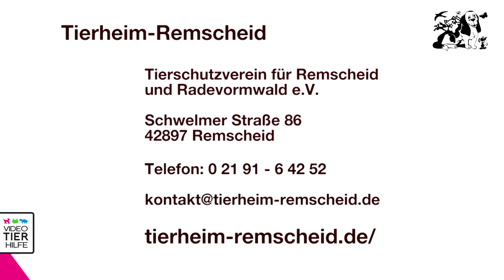VERMITTELT - Prachtkerl Sam möchte Dich kennenlernen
Die Video Tierhilfe fördert den Tierschutz durch Aufklärungsarbeit in digitalen Medien und auf Veranstaltungen. Sie unterstützt des Weiteren unentgeltlich Tierschutzorganisationen in ihrer Öffentlichkeitsarbeit.

Zu diesem Zweck produziert die Video Tierhilfe redaktionelle Tierschutzbeiträge in Bewegtbild und verbreitet diese medial.